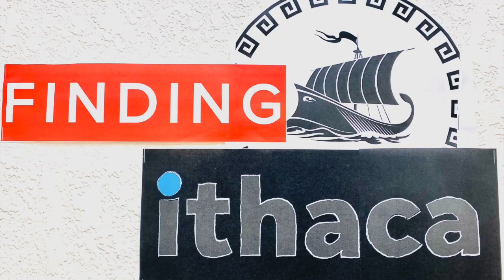Creativity and Happiness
What happens when the life conditions you always pictured you'd have in place all of a sudden isn't?  Is true and lasting happiness even possible or is it only a fairytale for bedtime stories?